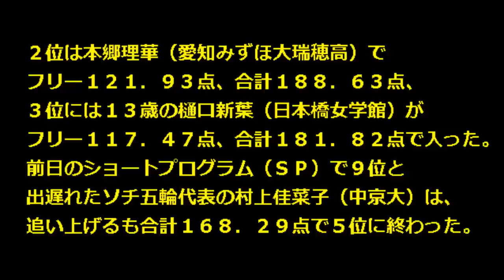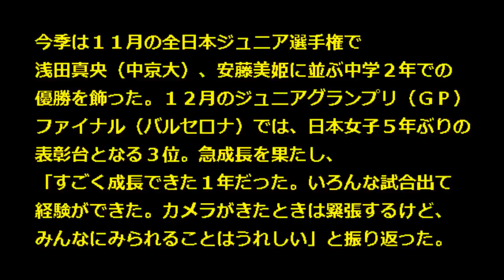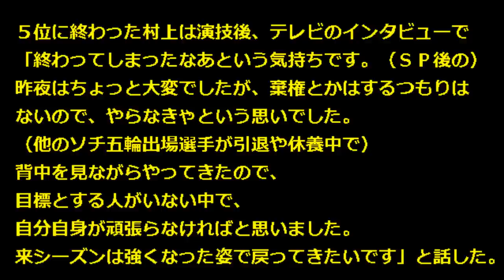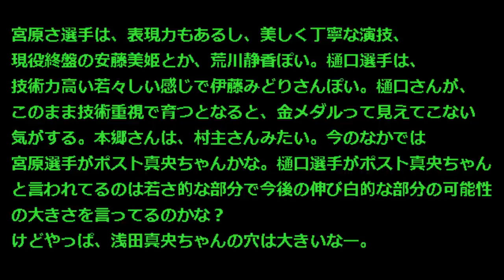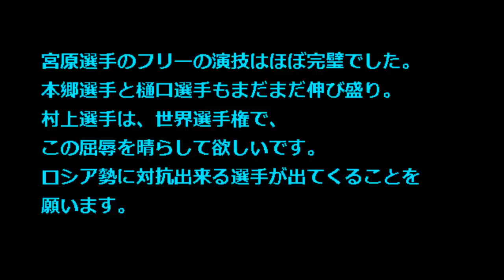【全日本フィギュア 女子 2014】フリー順位結果速報 宮原知子優勝！本郷2位、樋口3位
フィギュアスケートの全日本選手権は２８日、女子フリーが行われ、宮原知子がフリー１３１．１２点、合計１９５．６０点で初優勝しました。

(関連タグ)
フィギュアスケート全日本選手権速報,フィギュアスケート全日本選手権2014出場選手,フィギュアスケート全日本選手権2014速報,フィギュアスケート全日本選手権2014結果,